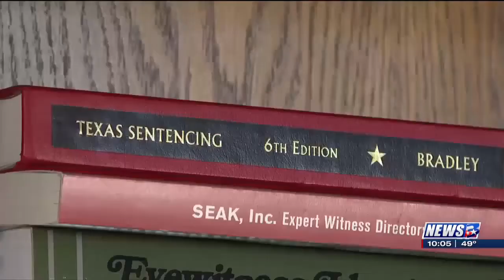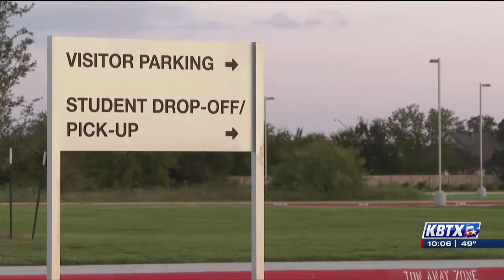Brazos County school threat numbers double in two years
BRAZOS COUNTY, Tex. (KBTX) - Authorities around Brazos County are reporting that terroristic threats against schools have more than doubled in the last two years.

Wednesday a student at a College Station Intermediate school was arrested for making a terroristic threat. This was the 15th arrest this year, and there are still four months left in the year. Two years ago, that number for the entire year was six.

“In our community, we take terroristic threats seriously and we do not tolerate these kinds of behavior,” said College Station Police Officer Tristen Lopez.

This year alone the Brazos County Sheriff’s Office says they have had six arrests. The College Station Police Department has had five and Bryan Police reported four.

Brazos County deputies and College Station police officers account for College Station ISD. Bryan Police officers account for Bryan ISD.

"I don't think the DA's office has any choice in light of how many of these things are occurring,” said KBTX legal analyst Shane Phelps.

Phelps says after these students are arrested, they are transferred to a youth jail and stay there until they face a judge.
"You have to take them on a child by child basis and they will want to know has he or she done something like this before? Anything to indicate if this is anything more than just a stupid off-handed comment,” Phelps said.

The Brazos County District Attorney’s office says they are taking these cases very seriously and that many of them have already been disposed.

"That means either a trial, if we can’t agree on what we are going to do, probation, placement in a therapeutic environment or up to and including prison,” said Phelps.

All to help get the message out that threats are not going to be taken lightly.

"This is the modern equivalent of yelling 'fire' in a crowded theater. It’s just one of those things you cannot do and cannot be tolerated,” said Lopez.